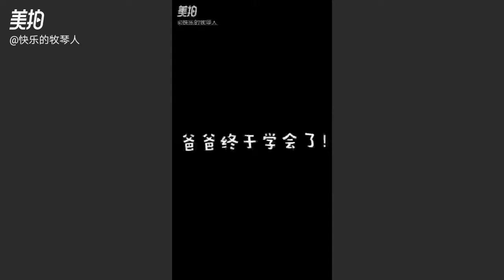我终于会弹克莱德曼啦！I can play clydeman at last!